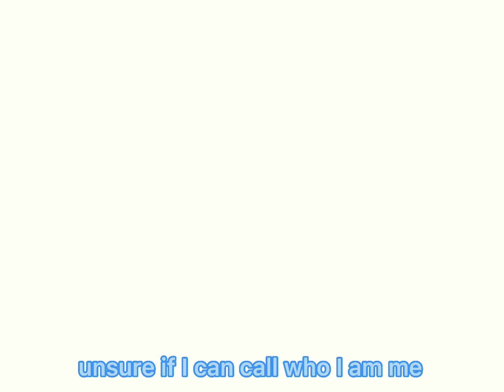Lore ending credits thing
Song is kisetsuhatsugitsugishindeiku by amazarashi